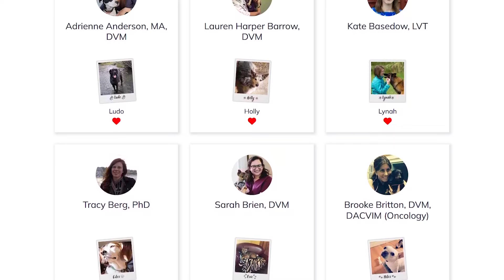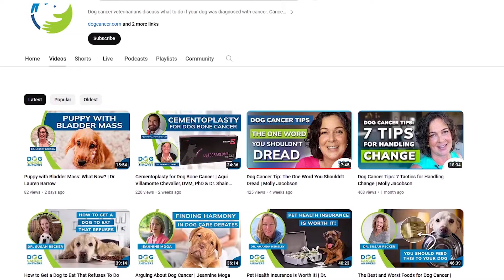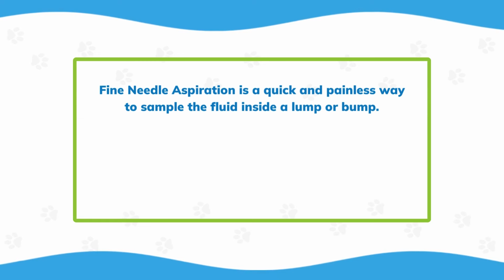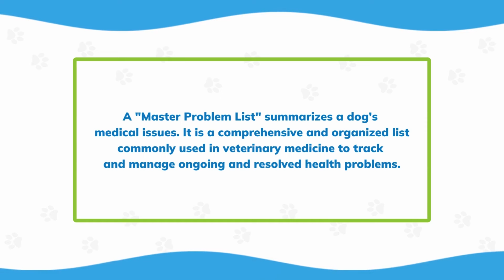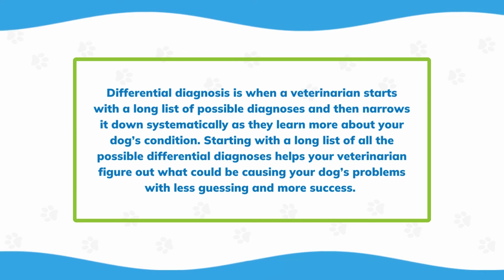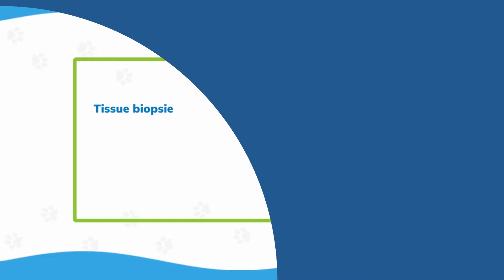Found a Lump on My Dog and Other Bad Signs | David Vail, DVM, MS, Dip. ACVIM (Oncology)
Is that lump on your dog cancer? Don’t wait to find out. Early detection literally saves lives.

When cancer makes your dog’s body its home, changes occur. Sometimes those changes are deep in the body, undetectable. But others show up as lethargy, weight loss, digestive upset, and, sometimes, physical lumps and bumps you can feel.

Dr. David Vail, a veterinary oncologist at the University of Wisconsin, joins us to discuss the early warning signs of dog cancer. Every time we catch cancer early, we improve the potential for a positive outcome!

Key Takeaways:

• Importance of Early Detection: Catching cancer early equals more effective treatment and better outcomes.
• Monitoring Lumps and Bumps: Regularly check, measure, and document any lumps or bumps on your dog.
• Track and Record Symptoms: Keep detailed records of any changes in your dog’s health, including photos and measurements of abnormalities.
• Investigate Non-Specific Symptoms: Signs like weight loss, lethargy, or abnormal odors could indicate a serious issue and should be evaluated by a vet.
• Routine Check-Ups Matter: Ensure your dog, especially as they age, has regular veterinary exams to catch any potential health concerns early.
• Caution with New Screening Tests: While promising, newer tests like liquid biopsies are still being developed and should be considered carefully.
• Emergency Care Guidance: Know when symptoms like difficulty breathing or persistent vomiting warrant immediate veterinary attention.

If you have a question for our team, or if you want to share your own hopeful dog cancer story, we want to hear from you! to submit your question or story, or call our Listener Line at to leave a question.

An overview of the process veterinarians use to diagnose cancer in dogs

Chapters:

00:00 – Introduction from Molly Jacobson
01:15 - The Five Most Dangerous Words
02:30 - Early Detection and Curative Treatments
03:45 - Documenting Lumps and Bumps
05:15 - When to Visit the Vet
06:15 - Other Early Warning Signs
08:00 - Trust Your Gut and Veterinarian’s Intuition
10:00 - Differential Diagnoses
11:00 - Emergency vs. Regular Vet Visits
12:30 - Balancing Care Decisions
14:00 - New Early Detection Tools
16:00 - Limitations of Current Screening Tests
18:00 - Liquid Biopsies and Future Prospects
20:00 - Routine Veterinary Care
21:30 - Routine Imaging Tests
22:15 - Conclusion and Final Thoughts
23:00 - Molly’s Closing Remarks
23:10 - Podcast Outro

For more details, articles, podcast episodes, and quality education, go to the episode